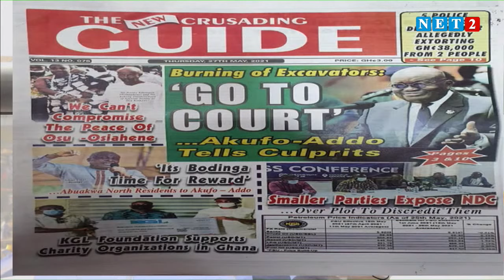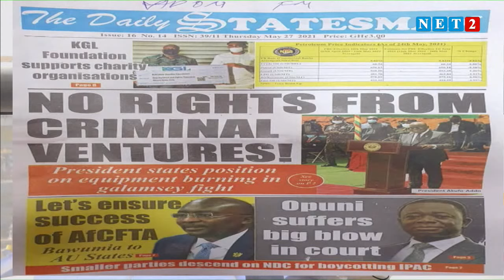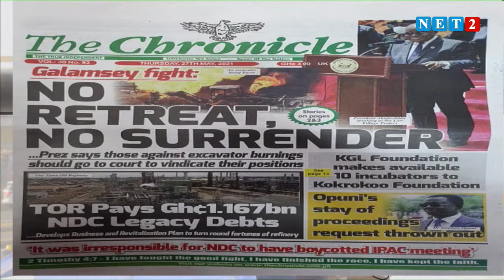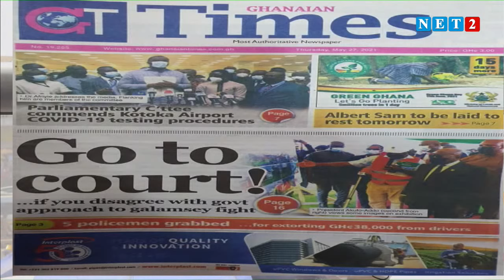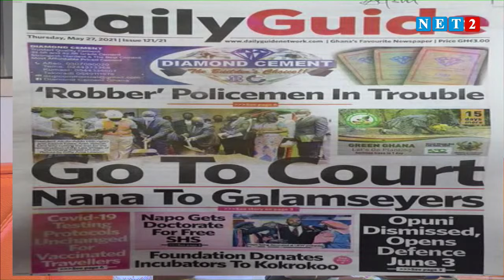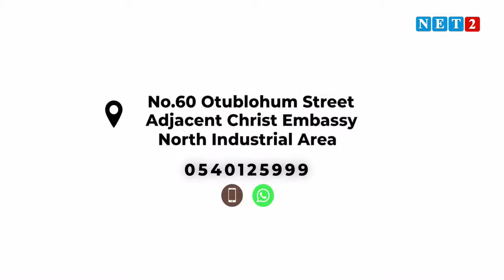THE DIALOGUE WITH KWABENA OWUSU SEKYERE - AHAFO REGIONAL CHAIRMAN, NPP (MAY 27, 2021)